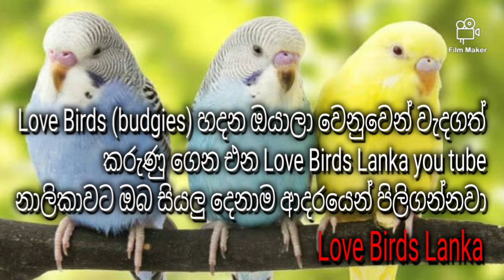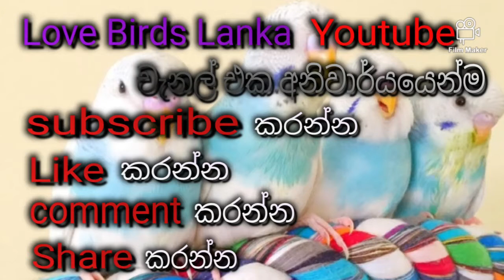Top grains for Love birds/English/Sinhala/ love birds සදහා දිය හැකි සුපිරි ධාන්‍ය වර්ග / 2020-11-02